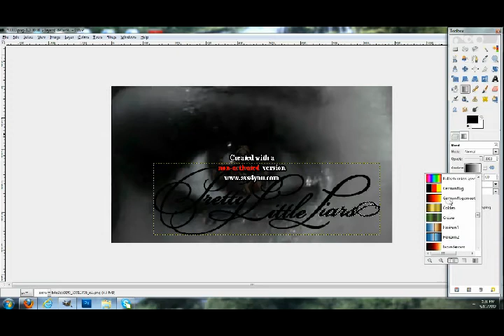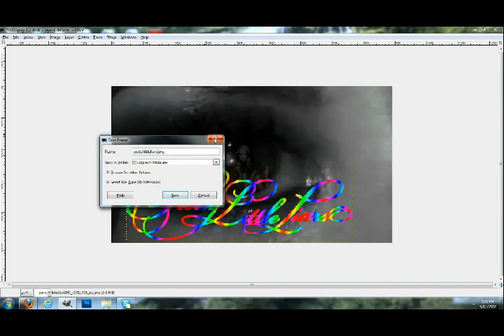How to make colorful words on GIMP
for Alison DiLaurentis